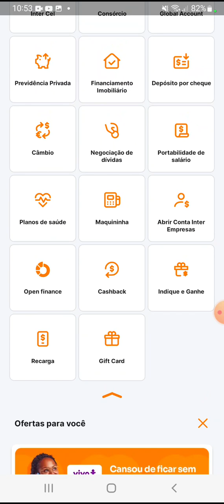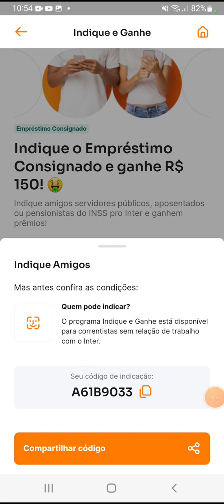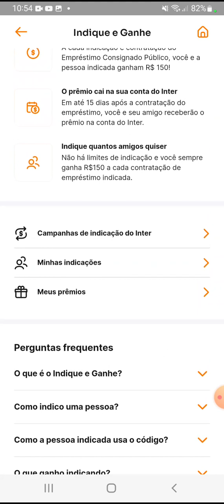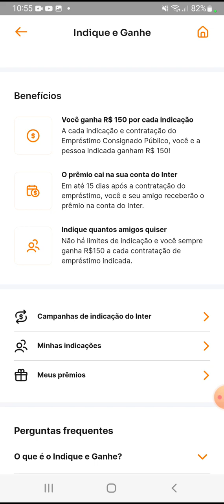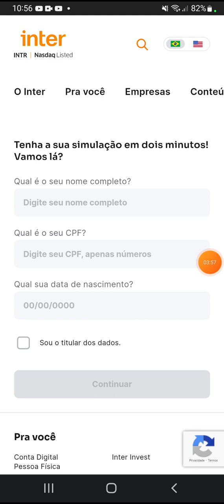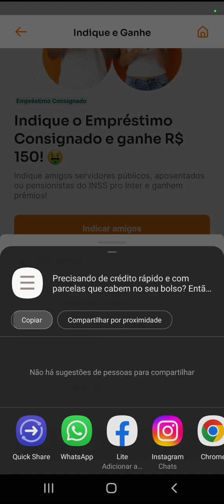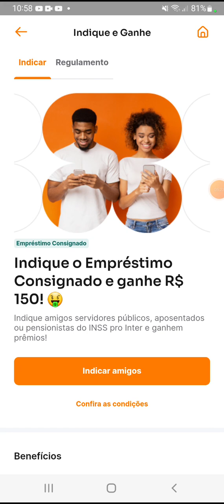COMO FAZER ENPRESTIMO CONSIGNADO DO BANCO INTER?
Precisando de crédito rápido e com parcelas que cabem no seu bolso? Então, confira o crédito consignado do Inter! Você ainda ganha R$ 150,00 na contratação usando este código A61B9033 de indicação. Acesse